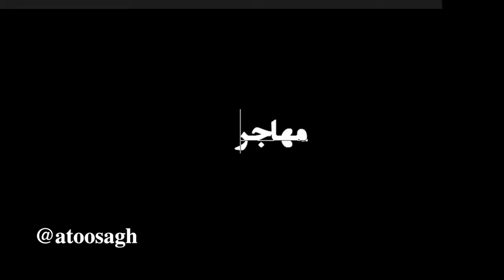مهاجرت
مهاجرت داستان عجیبیست
از آن داستان هایی که مطمئنم که آدم هایش بی اندازه شجاع هستند !
آنقدر که توانستند که از همه چیز دل بکنند
چند کیلو اضافه بار ضروری بریزند توی چمدان ،برای آخرین بار خانه و کوچه و عشق و خانواده را نگاه کنند و دور بشوند .
شاید برای چند سال شاید برای همیشه
چقدر اراده میخواهد رفتن؟چقدر اراده میخواهد برای رد شدن از این پل چوبی ؟
چقدر عجیبند انهایی که دل از همه چیز کنده اند
این مهاجران قهرمان های شجاعی هستند برای جنگیدن با هر چیزی ...

با صدای : پرستو احمدی

APRA_CS, BMI - Broadcast Music Inc.